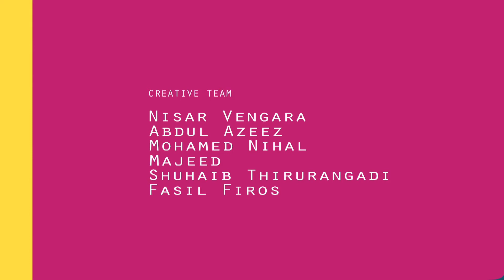The Speaking "Jerusalem Artichoke" | Malayalam | Kids Animation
Hai, I am Jerusalem Artichoke , I am a member from tuber family ,  I am filled only with 10% protein, there is no starch or oil in me Jerusalem Artichoke. Do you like me friends.

This is Malayalam kids animation and learning series video..

'Jerusalem Artichoke' as we all know is a vegetable wit lots of benefits.. Here's Jerusalem Artichoke speaking its merits on its own ! ! Interesting right ? So watch the full video, The Channel is intended to get a basic know-how on vegetables and fruits, it will be an infotainment for out little friends as well as their parents also. !

The Malayalam Kids Animation Channel excels many humorous stories songs & moral stories which could help the young buds to study & nourish their thoughts & knowledge. This programme is produced by Hotnsour Entertainment Company Script & Directed by Nisar Vengara.

Kids are the treasure of every country, who have to control our future.So its our duty to bring up their intelligence, patriotism, knowledge , & character. We designed this "HOT N SOUR KIDS TV" to give them good stories, songs ,games, lessons etc to build their character & culture...

We showcase programs that tell how a child should be brought up inculcating values of our society. Stories, songs and musicals are based on five virtues of good living - love, obedience, sympathy, honesty and courage